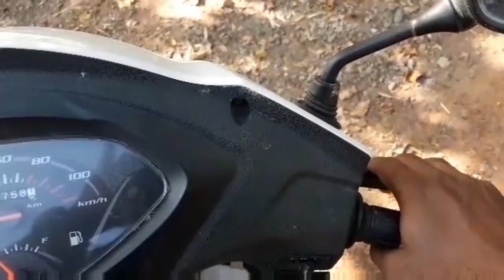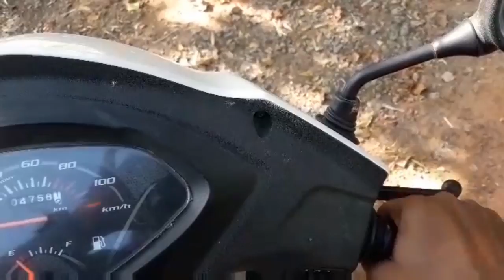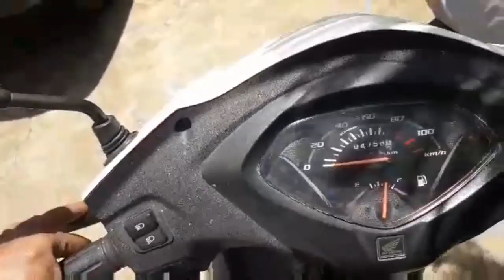TWO WHEELER DRIVING